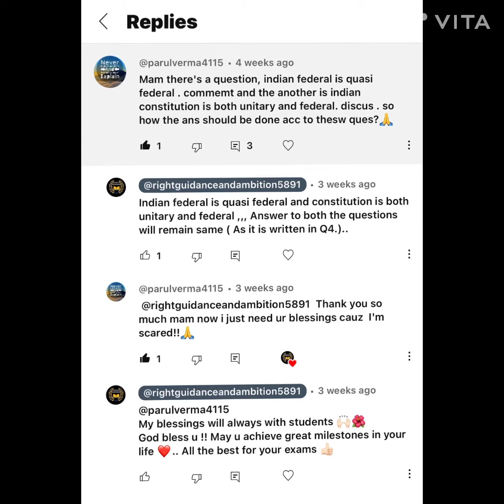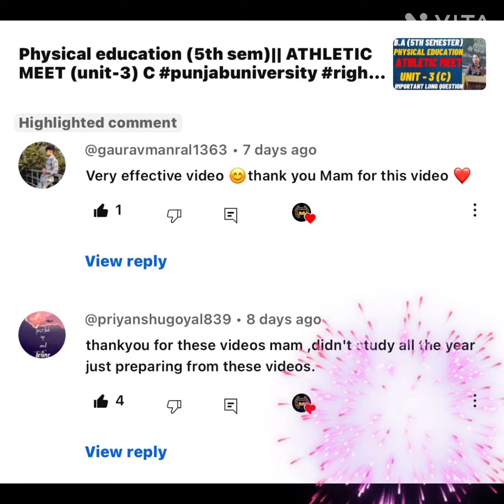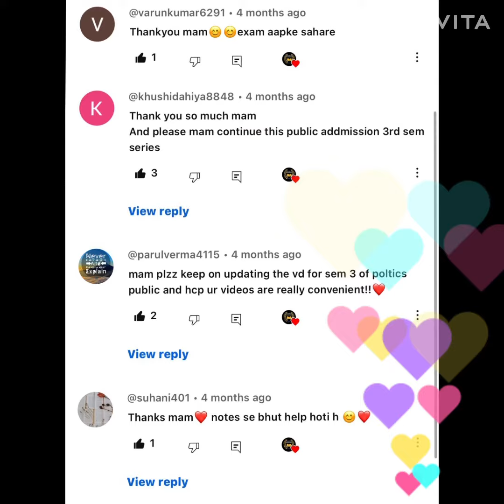Best Gift of New Year ❤️✨ Unexpected love and Respect from Online Teaching 🙏🏻❤️✨